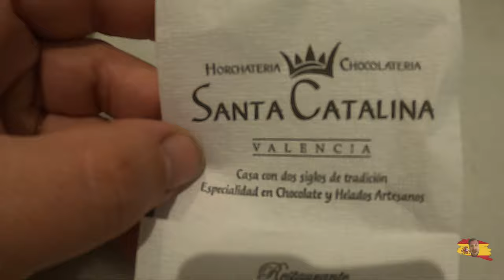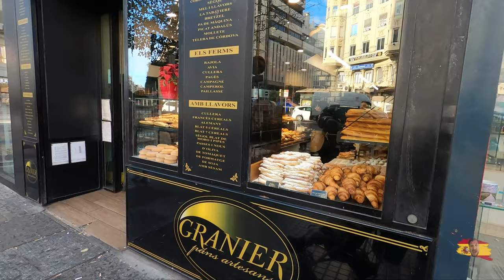Valencia Food Tour Why Did This Get Us Kicked Out And Mad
We try local foods that every tourist should try and why did we get kicked out of this cafe? watch the video to find out.  I am a Funny man Travel vlogger, Traveling all over Europe and soon to be the world, follow me as i visit spain, croatia, malta, italy, bosnia and many more countries this year.